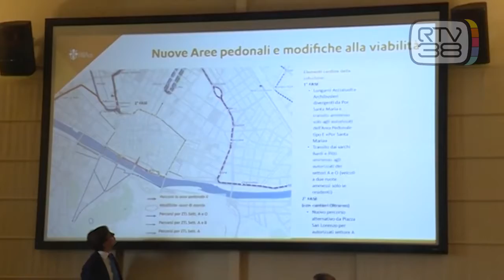NUOVA AREA PEDONALE SUI LUNGARNI